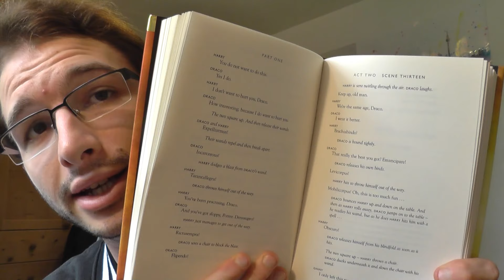HARRY POTTER AND THE CURSED CHILD | Ist der Zauber verflogen? | Die ersten Seiten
Hallo Hogwarts,

heute geht es nicht nur um Käpt'n Balu, sondern auch um Harry Potter und The Mystery of why this book doesn't work.

Viel Spaß!

Musik und Bearbeitung
Michael Fischer